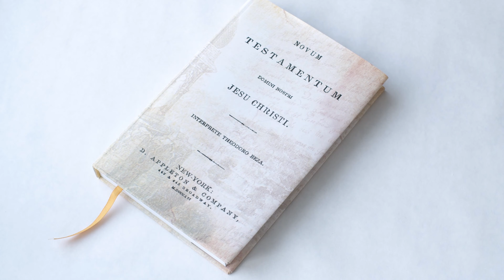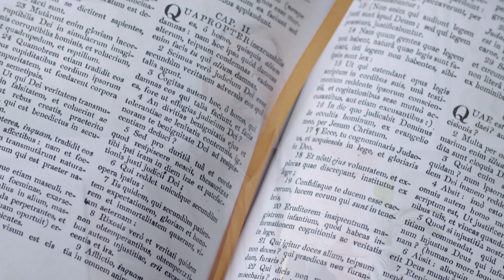Theodore Beza New Testament Offer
Purchase Theodore Beza's New Testament and receive help from Dr. Noe in order to read it.